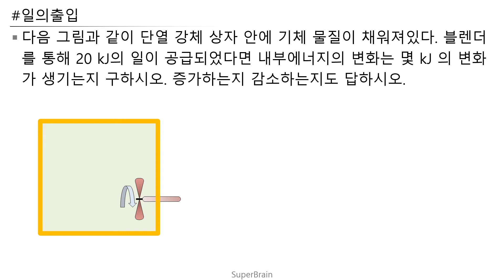열역학 (연습문제 07-08) 일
열역학 쉽고 빠른 요약 강의 영상입니다.

기계공학과 항공우주공학과 대학생들이나 항공분야를 지망하는 중고등학생들도 시청하실 수 있습니다. 일반기계기사 시험 준비하시는 분들도 시청하시면 좋습니다. 중고등학생들도 들을 수 있도록 쉬운 난이도로 강의를 제작하였습니다. 물리1에서 열역학 파트 공부하실 때도 도움이 되실겁니다.